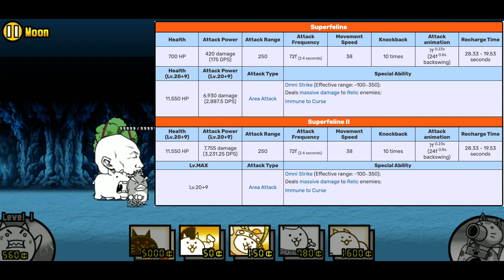The Battle Cats Spam New Normal Superfeline VS EoC Chapter 1, 2 & 3 Moon Teacher Bun Bun!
Cat God's Superfeline Baby Boom VS Empire of Cats Chap 1, 2, 3 Moon 2:33

EoC 1 Moon The Face 0:00
Superfeline Clone Spam 0:41
EoC 2 Moon Dark Emperor Nyandam 0:59
EoC 3 Moon Teacher Bun Bun 1:41
Spam Moment 2:33
ItF 1 Cli-One? Should I? 3:00
Units 3:16

Units' stats and cannon level are available near the end of the video.